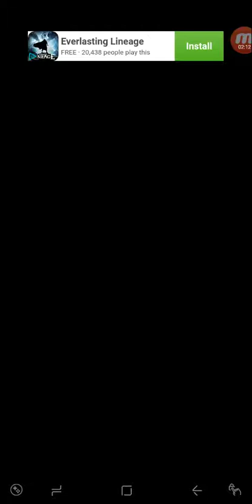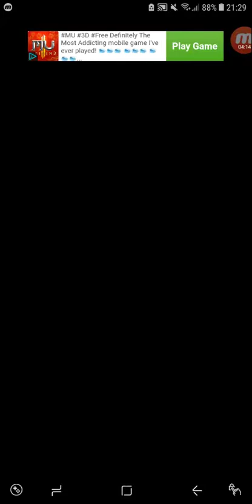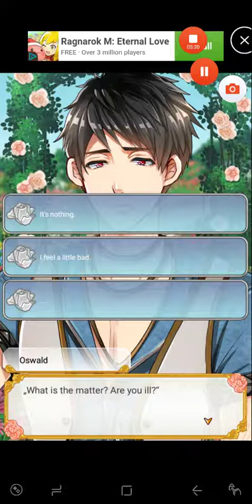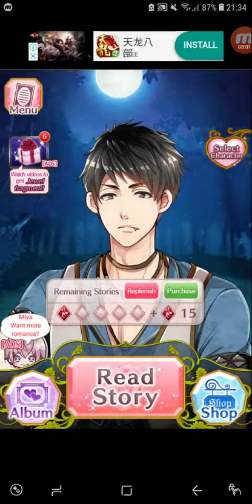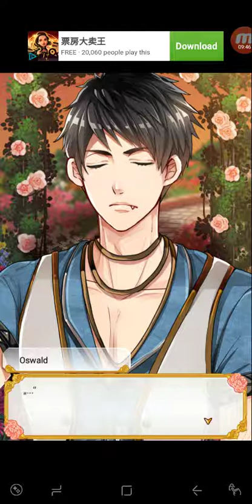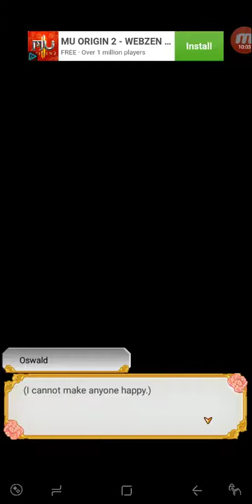Nightmare Harem Oswald (Chapter 9.06 to 9.10)